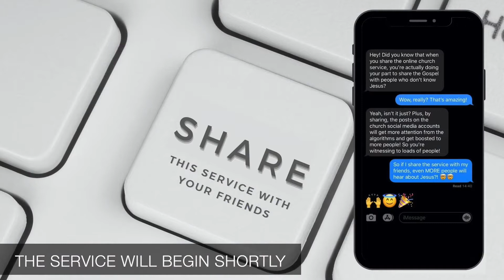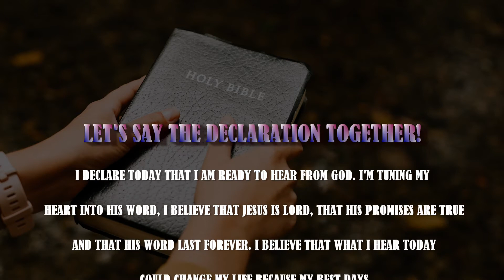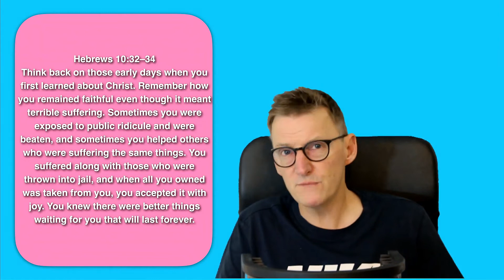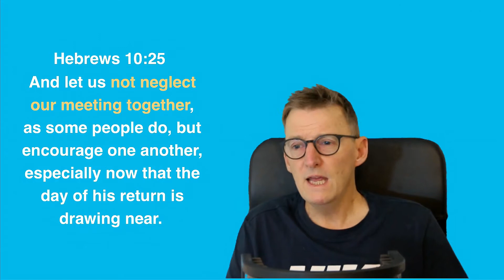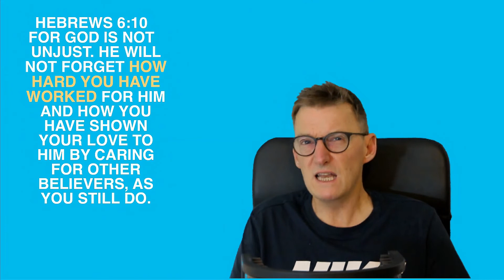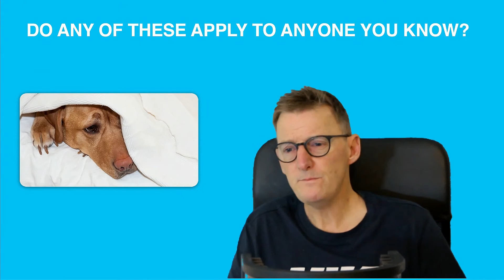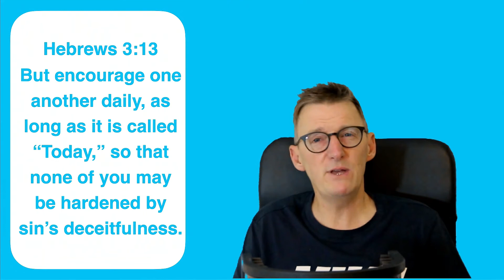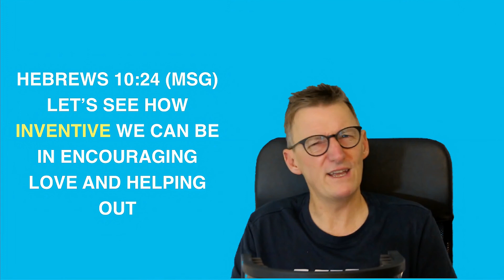Eternity Church Online 8/08/21